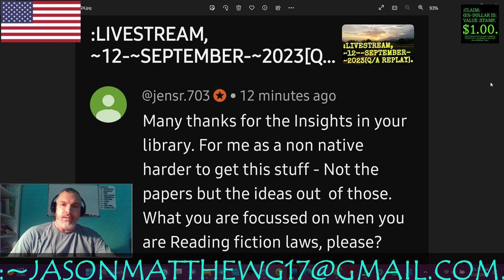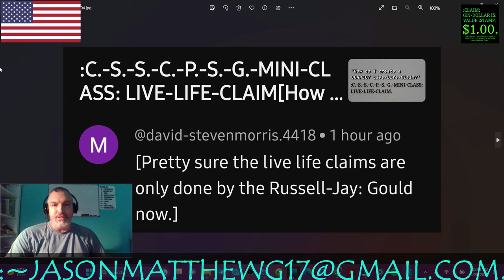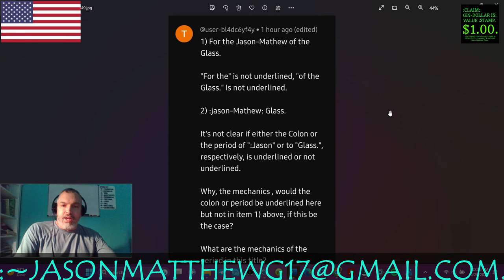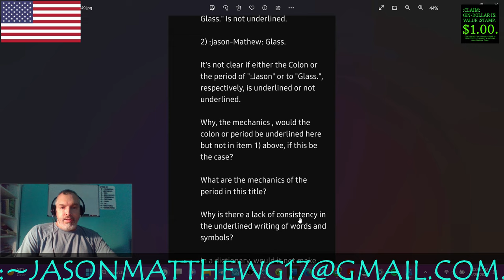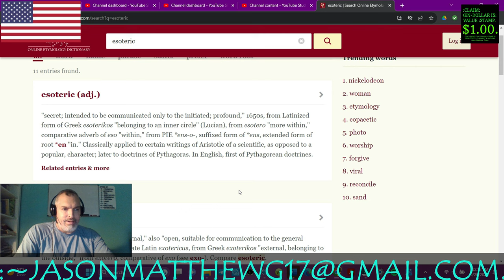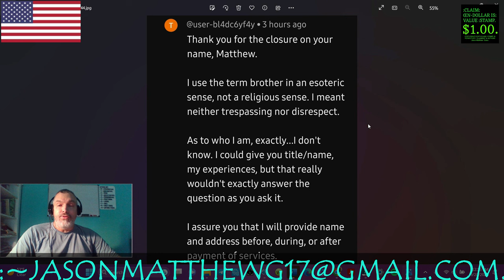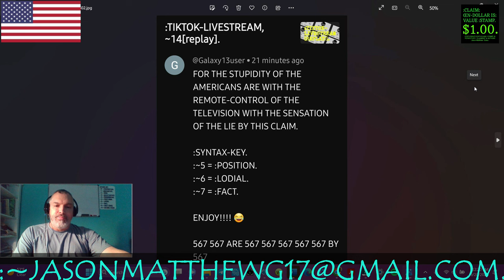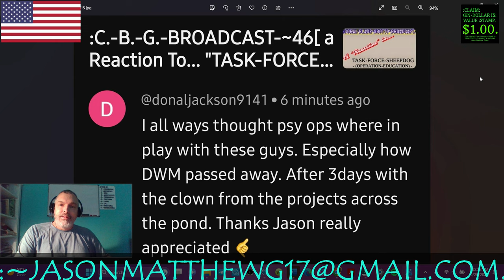:CLARITY/CLOSURE OF THE VIEWERS'-COMMENTS, ~53.